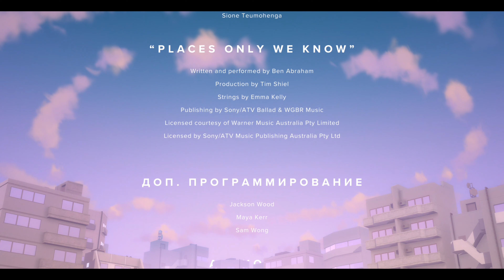The Gardens Between - Прохождение - Часть 2 - Финал (Xbox Series X 4K)